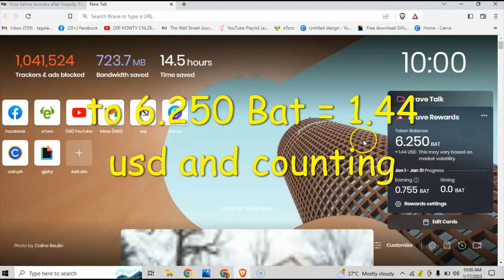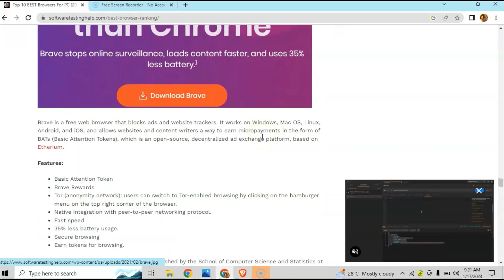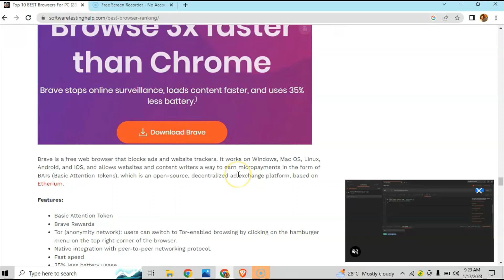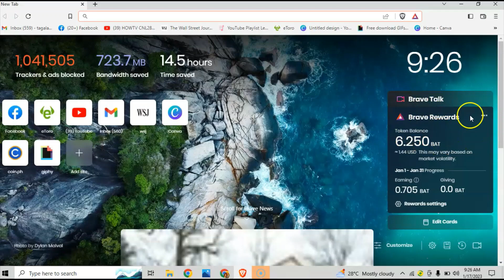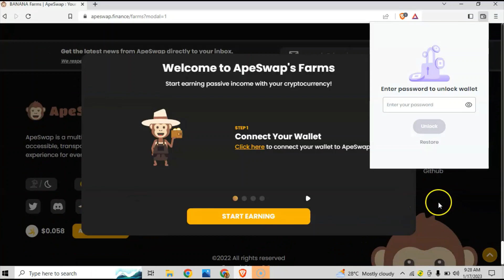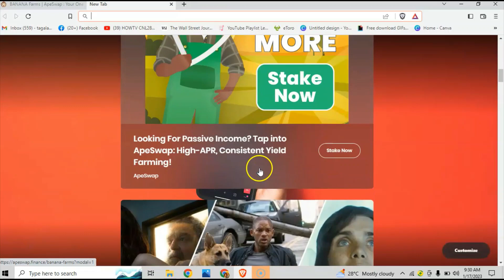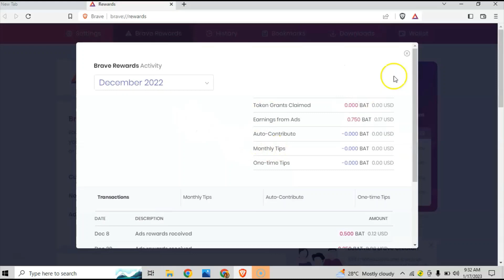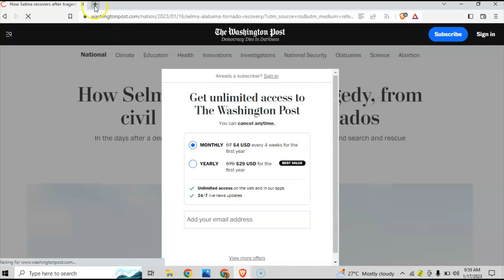Most Private Browser Brave Browser Paano Kumita habang ginagamit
Magandang Araw po, Tuloy po kayo sa HOWTV CNL28, Click link to download Brave Browser I share ko lang po sa inyo kung PAANO Kumita sa Brave Browser habang ginagamit?                                                                                                                                                                                                                          Maraming Salamat po sa pagbisita ninyo sa aking munting channel.